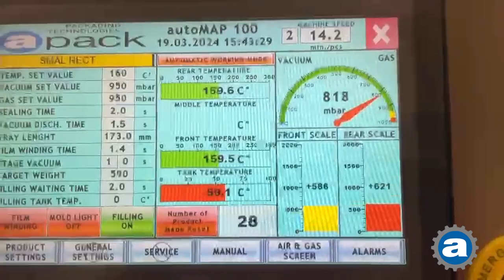AUTOMAP 100 WITH LIQUID FILLER for Desserts Packaging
AUTOMAP 100 WITH LIQUID FILLER - (Load Cell System)
In our AutoMap fully automatic packaging machines, we have used a new application for liquid filling. In this method, the main product loaded into the trays is weighed on the machine and the liquid is filled as much as the agreed weight is missing. Thus, all packages weigh the same.

AutoMap tam otomatik ambalaj makinelerimizde sıvı dolum için yeni bir uygulama kullandık. Bu yöntemde tabaklara yüklenen ana ürün makine üzerinde tartılır ve kararlaştırılan gramaj eksiği  kadar sıvı dolumu yapılır. Böylece bütün paketler aynı ağırlıkta olur.